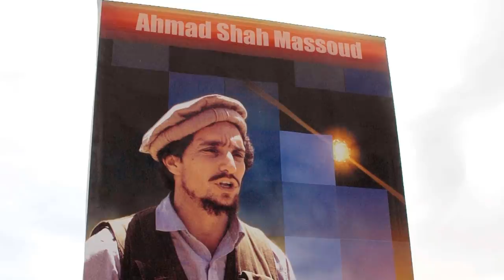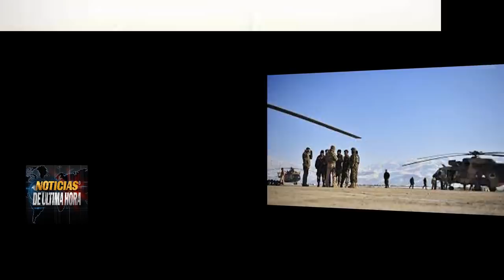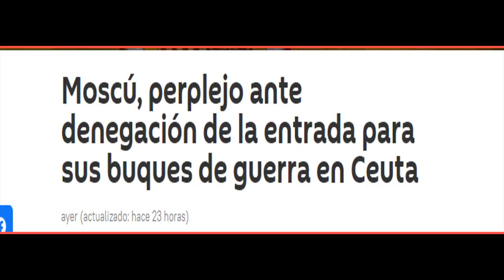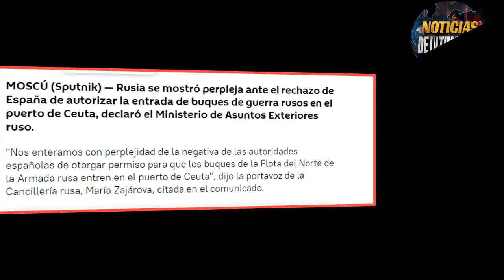NOTICIAS EEUU HOY,BIDEN ACEPTA CRISIS,ANTITALIBANES PIDEN APOYO,NOTICIAS RUSIA CHINA 23 AGOSTO 2021,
Presidente Acepta crisis en su gobierno en EEUU